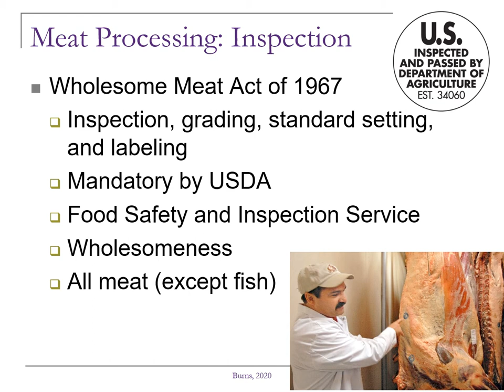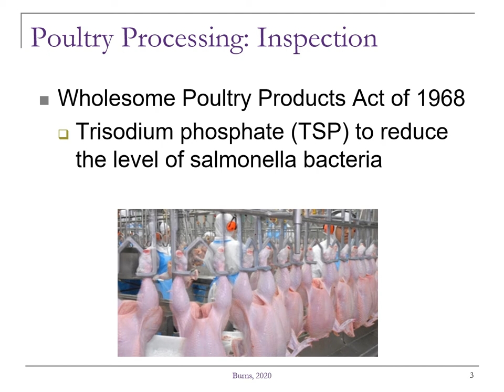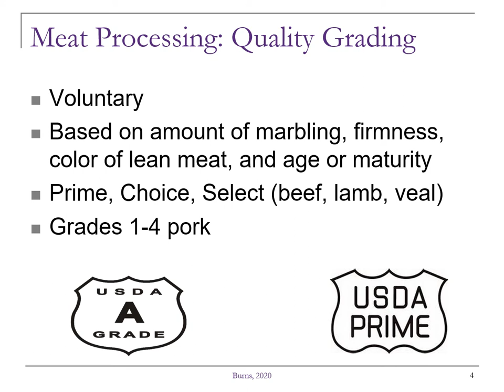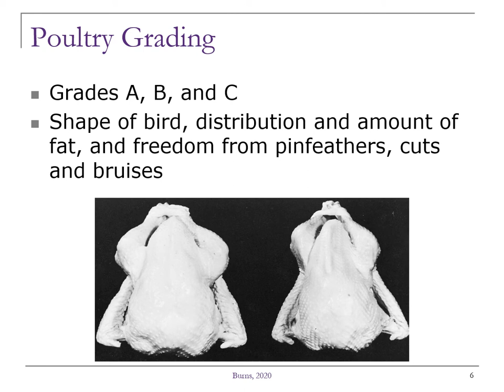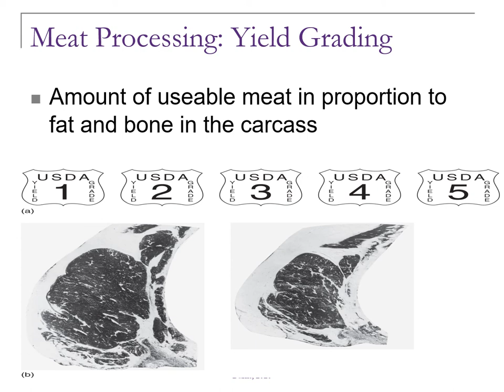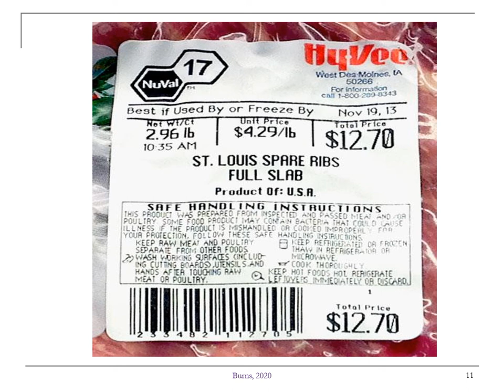Meat, Poultry, and Fish: Legislation